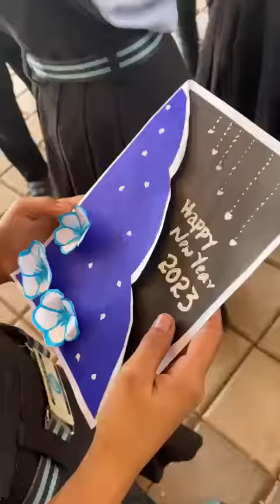experiential Learning /Greeting Card and Doll making /Crescent English Medium School